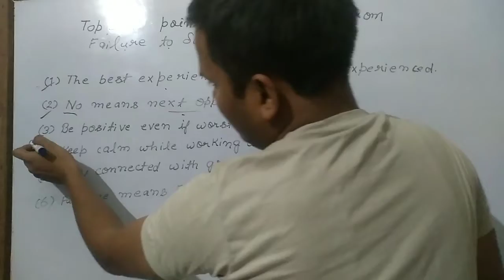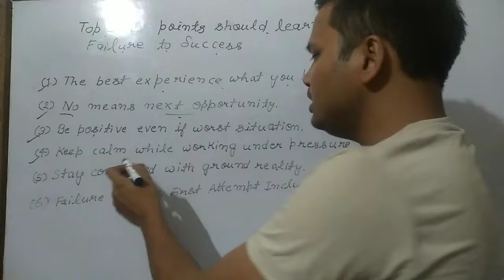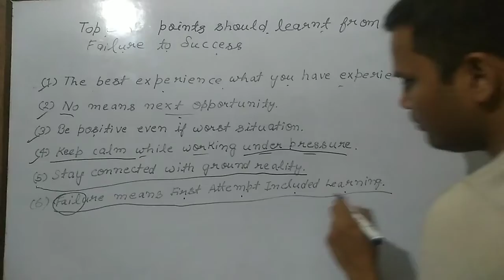Why failure is more important than from success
Why failure is more important than from success @studypoint5808
This video is a explainer video why success is more important than from success
Failure is more important
Failure is too important
motivational video
from epix
Think about your life you are a failure
success is a matter of mindset

mindy cohn interview
facts of life star mindy cohn
Mindy cohn